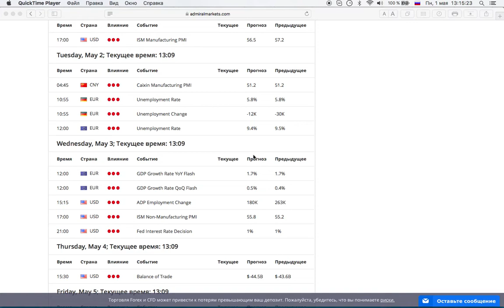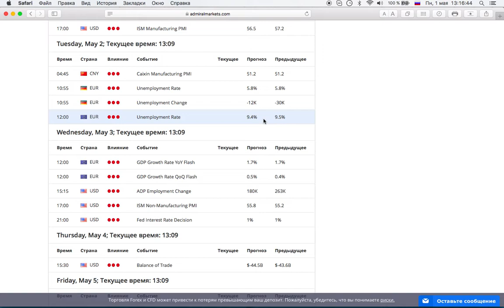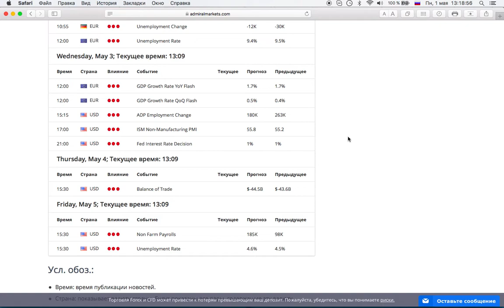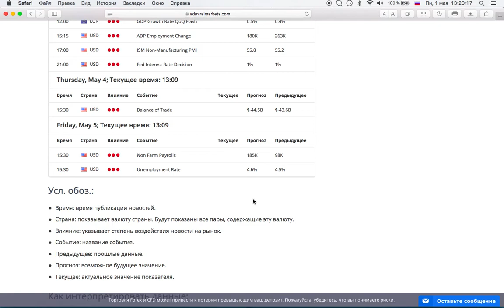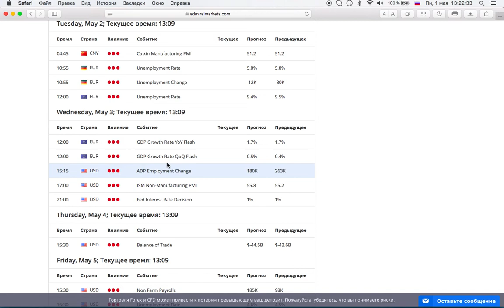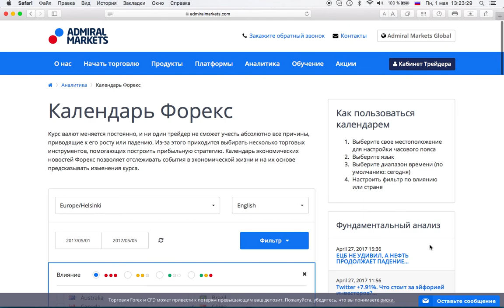Фундаментальный анализ. Обзор предстоящих событий с 1 по 5 мая от Фредерика